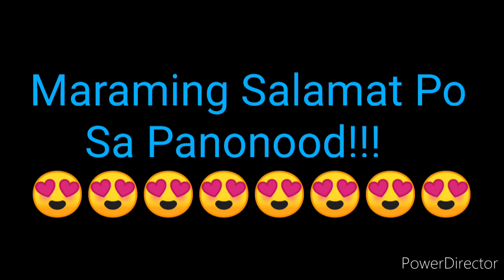STL PANGASINAN RESULT TODAY 1ST DRAW SEPTEMBER 16, 2022 12PM RESULT